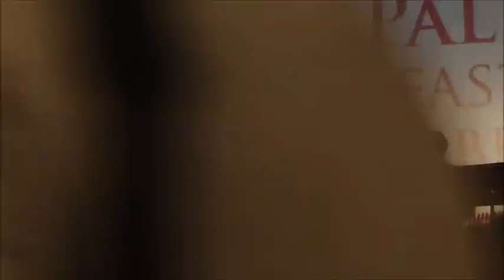Music, Edward Said National Conservatory, Kairos Palestine Conference, Dec. 7, 2012